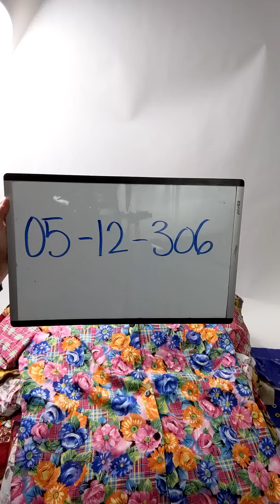Vintage Plus Size Blouses 0512306-21 79 pcs 43 lbs Wholesale at Tiedemann Globe